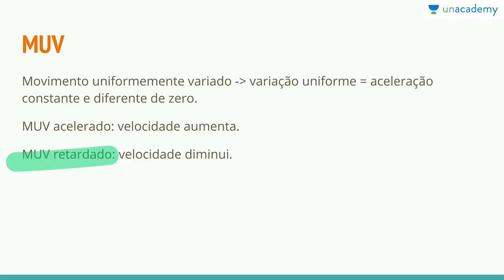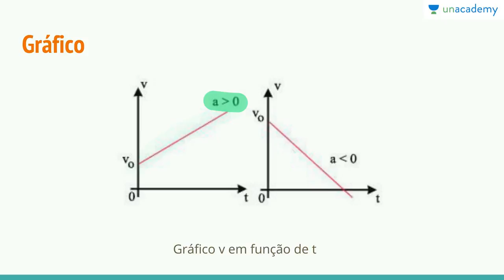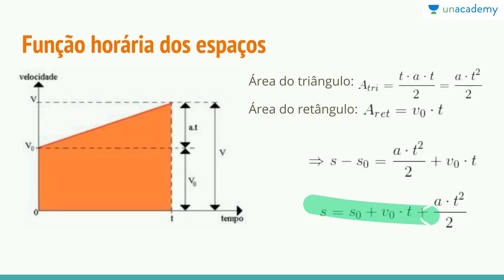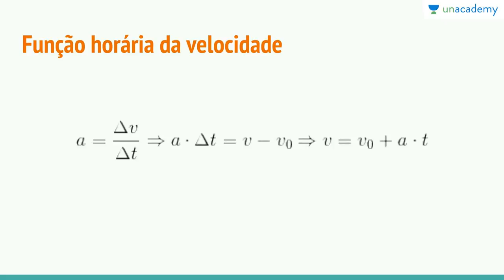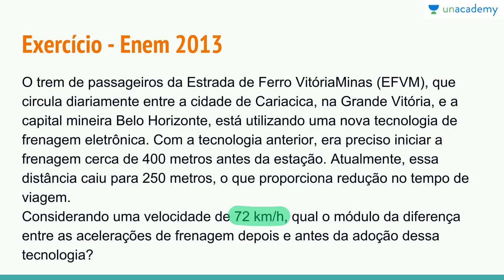Física Mecânica Cinemática ENEM Aula 04 Movimento Uniformemente Variado Julia Rinaldin Silve